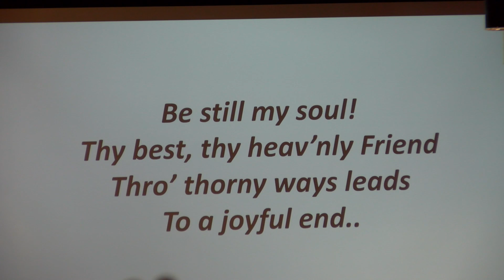"Wonderful Counselor-Jesus, the Defense" - Pastor Mitch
SLCC Sermon